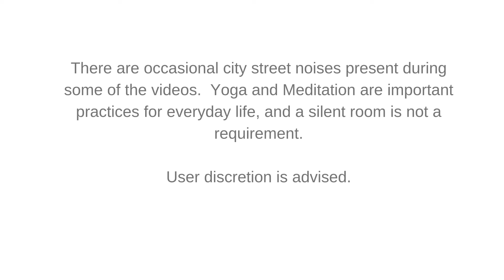Guided Relaxation Meditation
Looking for a little help relaxing?  Join Joe Iadanza, board member and meditation director for United We Om, for this guided relaxation meditation, designed to help you relax, refresh and be your best self.